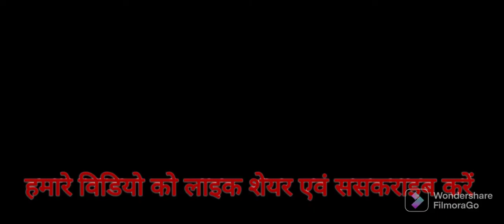hamare you tube channel ko subscribe kare